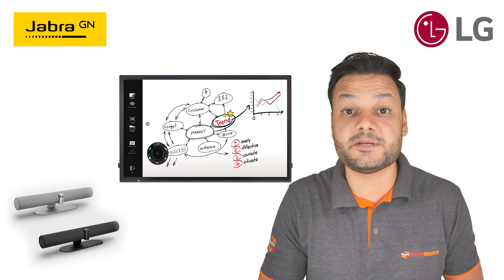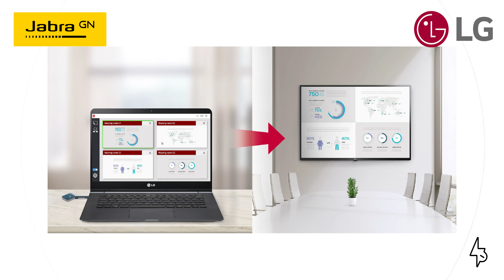Melhor ambiente de trabalho com JABRA e LG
Sabe aquela apresentação dos resultados para a diretoria que garante  o bônus do final do ano?

Então, com os monitores profissionais LG, speak e câmera Jabra, suas apresentações nunca serão a mesma. Você vai usufruir do melhor que temos em mercado, com altíssima qualidade de imagem e som.

A Panacast 50 tem resolução 4k, campo de visão de 180º, ou seja, ninguém fica de fora da sua call ou até mesmo do EAD da faculdade.

Junto com essa gigante do mundo de conferências, temos o speak Jabra, o design é tão lindo que você vai querer um só para deixar seu ambiente com aquela “cara de modernão” sabe? Som sem claríssimo e bateria de alta duração, é impossível não querer ne?

E agora compondo seu ambiente de trabalho PERFEITO,  vamos falar dos lindíssimos monitores profissionais LG, design sofisticado e compacto é com essa linha mesmo, além de oferecer monitor touch que facilita no compartilhamento de apresentações, sinalização de resultados e deixa esse momento virtual muito mais interativo.

Agora é com você! Você merece ter o MELHOR do audiovisual no seu dia a dia ne? Contate já o nosso time e peça sua cotação